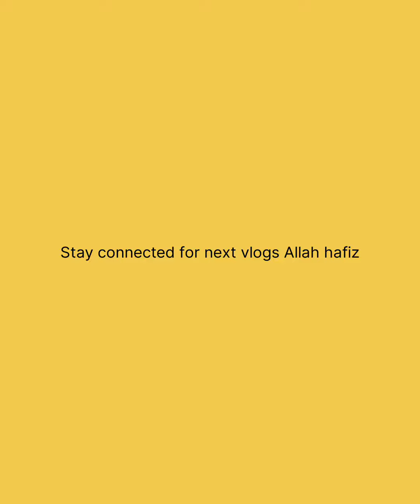Busy Day In My life vlog 25/ mom of 2/sharing All day routine/dailyvlog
vlog 25/
mom of 2/
Sharing All day routine/
dailyvlog